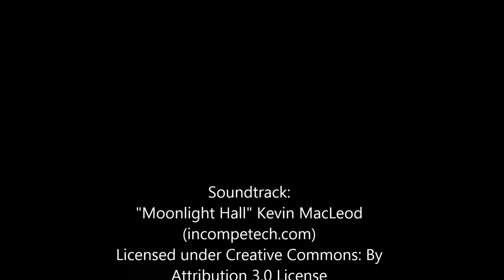Watercolor time lapse 4 - Grü, the bat warrior !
It's been so long, here's some more watercolor fun with Grü, the Bat warrior.

Medium: watercolor,  white gouache and liquid frisket.

Time: more or less 10-12 hours

Working soundtrack: Half of Supernatural season 5 !

If you have any question, go ahead, don't be shy !